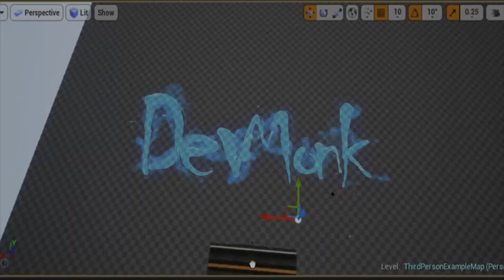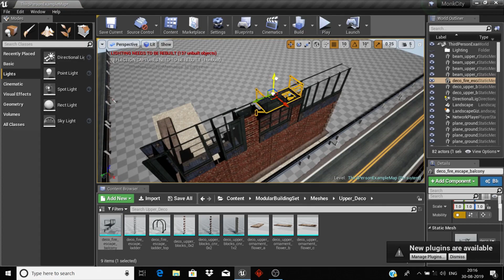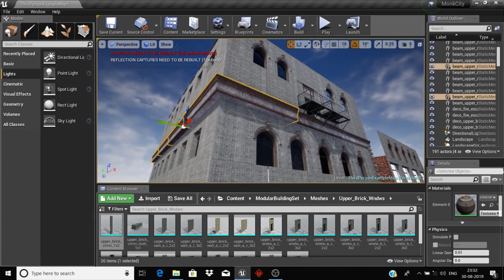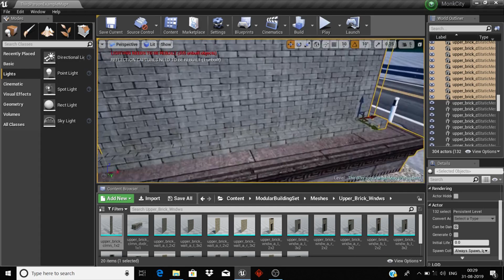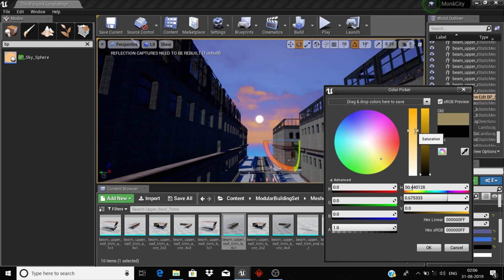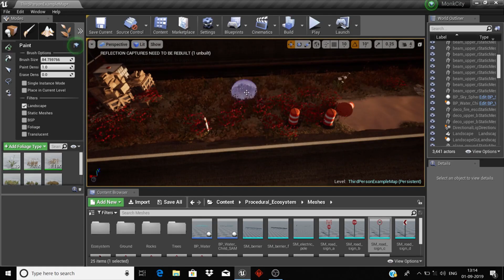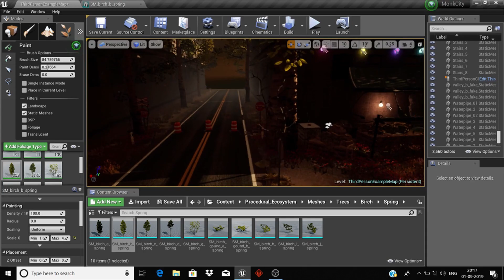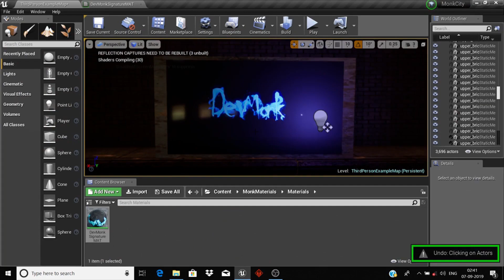Monk City | Level Design | Unreal Engine 4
Game ready environment .
Some clips skipped just to make the video as short as possible .